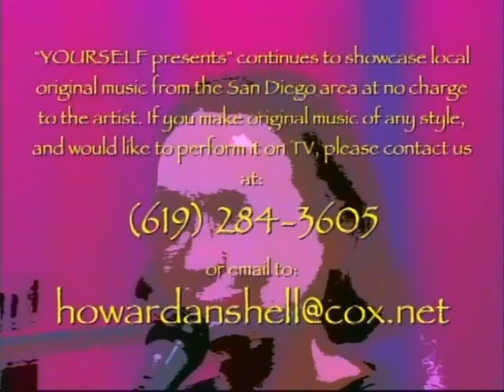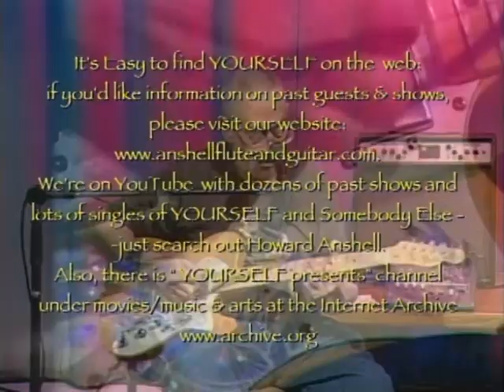YOURSELF presents #357 featuring Somebody Else part 2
YOURSELF presents #357 from 2013 features hosts YOURSELF (Diane Anshell - flute & vocals and Howard Anshell - Spelecaster & vocals) playing the songs "I Said" & "DNA Boogie"and featured guests "Somebody Else"  performing with a live light show by the Array Lights. The 2013 incarnation of Somebody Else consists of Spelecaster (humaned by Howard Anshell) and members of the Array Orchestra: Dylan Brown, Conchinita Cochina and William Casey Wesley, inventor of the Array Instruments. The songs performed on this show are "Crickets" "Damascus Is the Fastest" "Sleazy Jazz" & "Citizen Predator Drone".  The Array Lights for Somebody Else are crafted by Celeste Buyers and Leslie Fisher-Sanders.